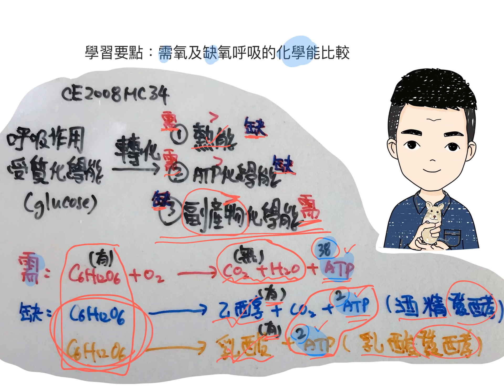CE BIO2008MC34 需氧及缺氧呼吸的化學能比較